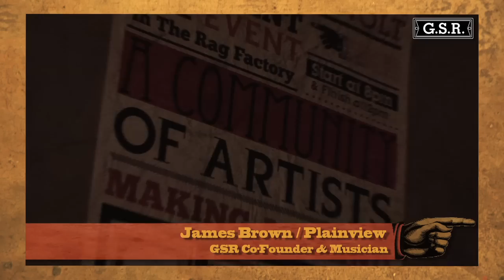Grub Street Revolt - Official Launch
Grub Street Revolt is a community for artists, writers, photographer, musicians and designers.  We believe that you should be able to make a living from doing what you love, and having like minded creative minds around you to support, promote and aid make this a lot easier.

In March we had an official launch to introduce people to our ideas, to showcase some amazing talent, and to thank those that have helped and worked for us.

Get in touch if you want to be involved, know of some great talent you want shared, or to find out what we are doing.

Join our Revolt and spread the word!